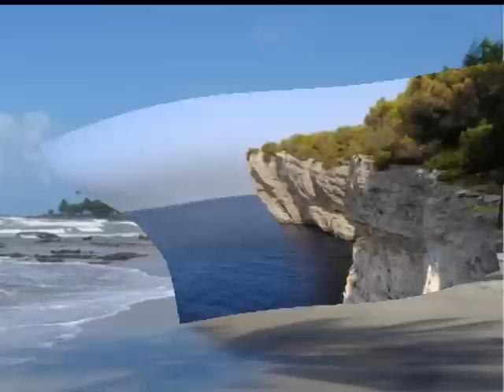Franz Lambert - la mer